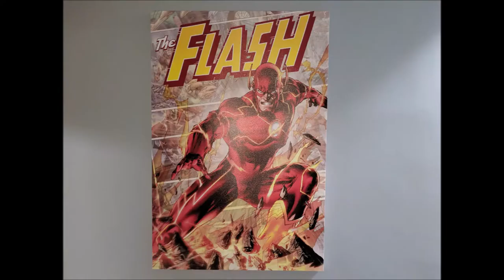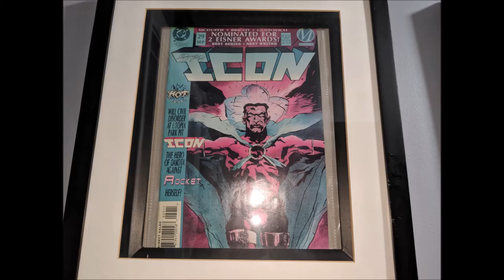MTV Cribs: Collection Tour Video James Lewis